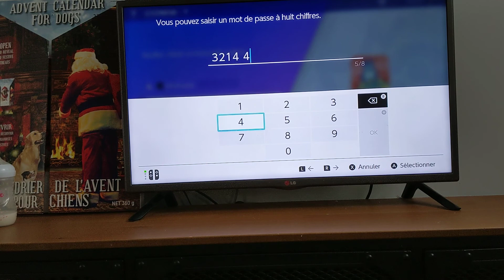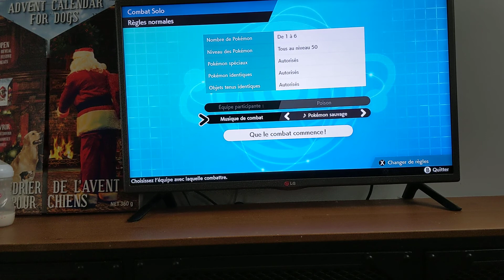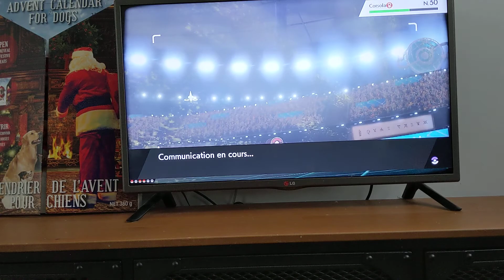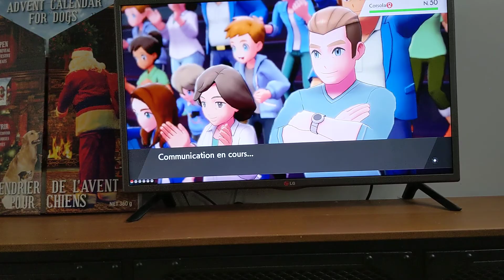When u pick the wrong Team... CoT S3 Match 12 Les Martinsons Vs Mout (Ghost)